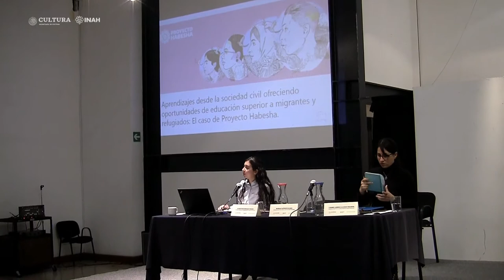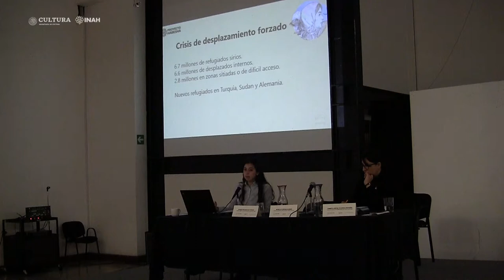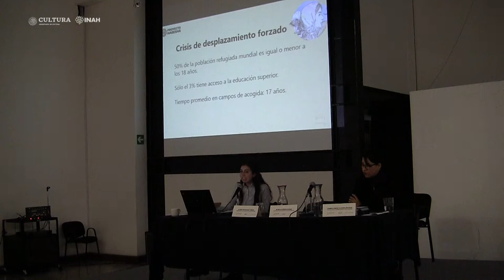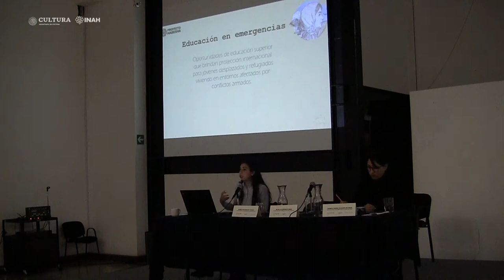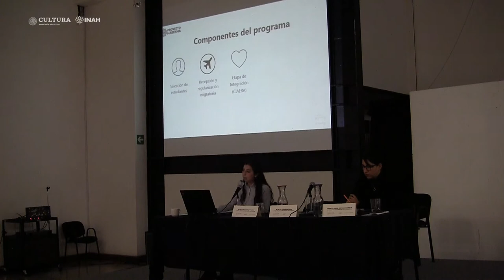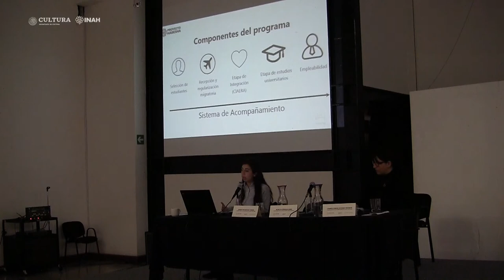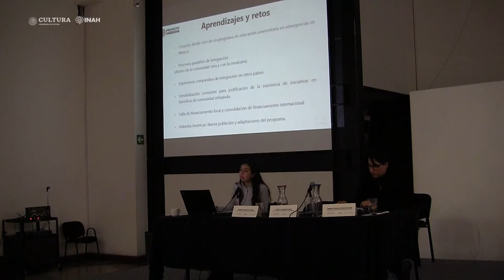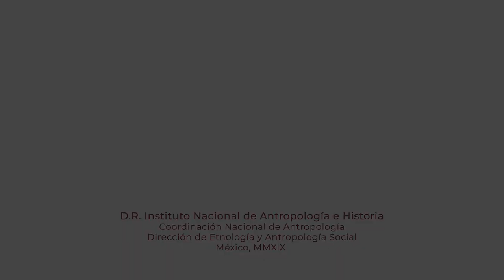8 de noviembre de 2019. Mesa 7 - El impacto de las migraciones en el mundo globalizado